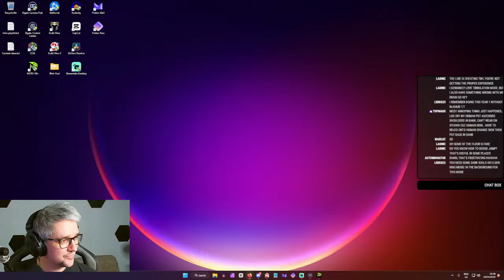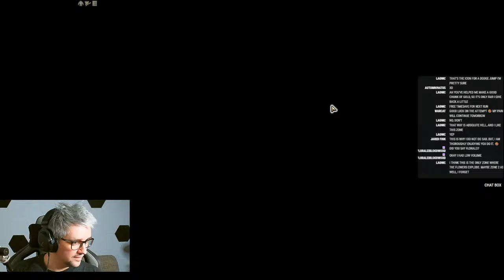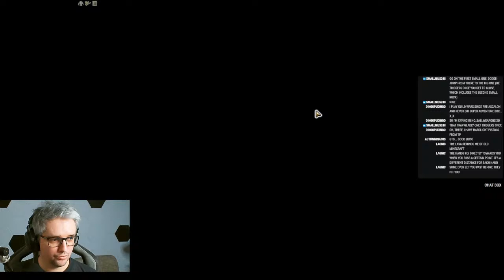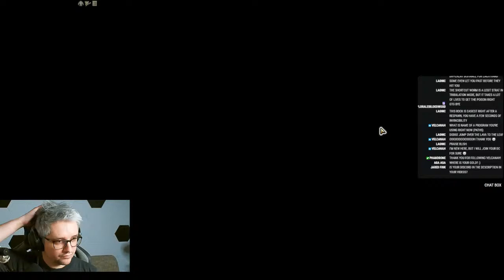Farming, maybe SAB later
00:00 Starting Soon
02:35 Stream